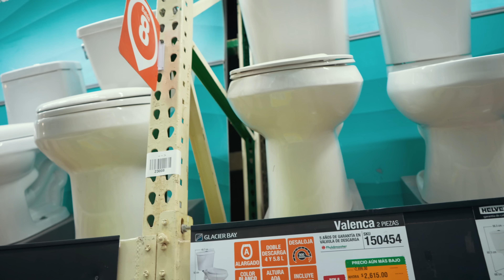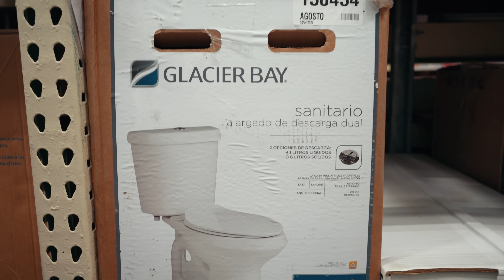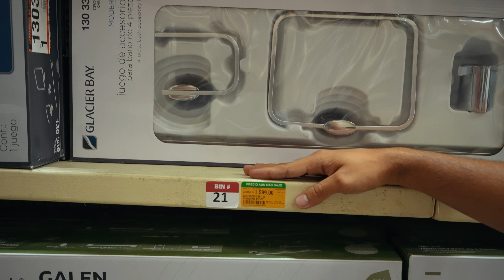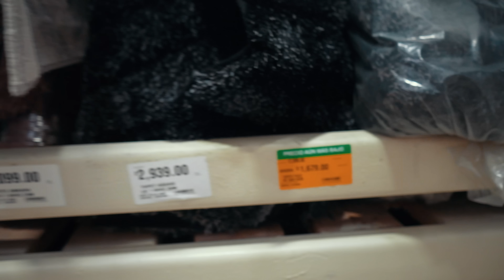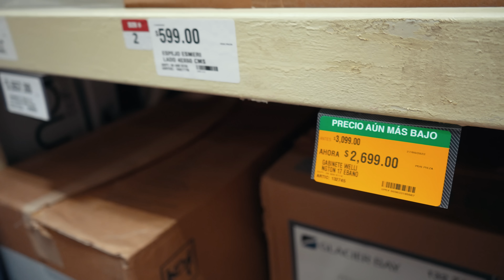😱si Vas a REMODELAR hazlo con Garantía ILIMITADA DE POR VIDA🔨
Encontramos una marca que tiene Garantía limitada de por Vida